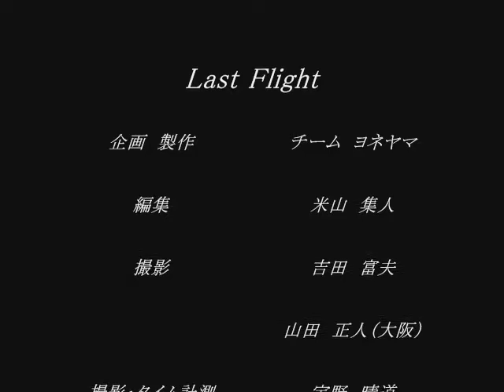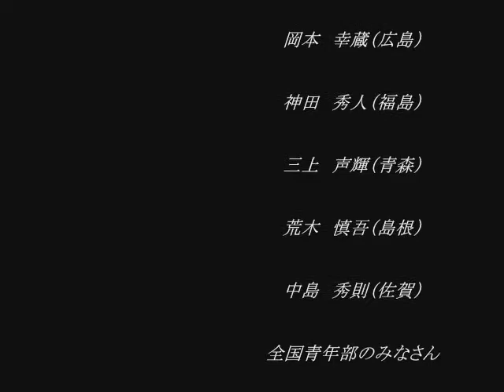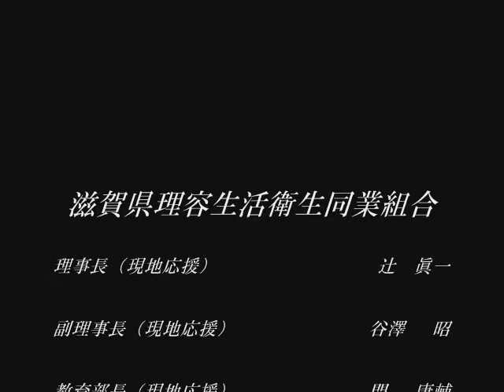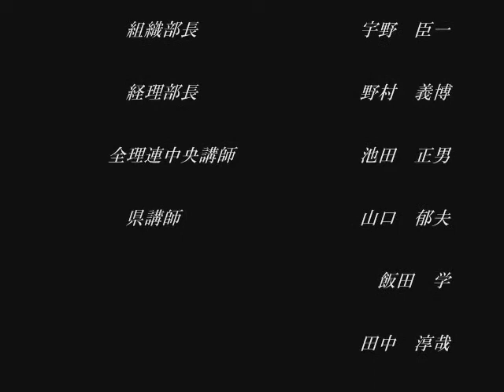(7) 理容師2010メッセージ全国大会Last Flight 7.wmv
2010年10月18日香川県高松市で開催された
理容師2010メッセージ全国大会の模様
滋賀県組合代表の米山集人選手とチームヨネヤマの
5年間の挑戦の軌跡